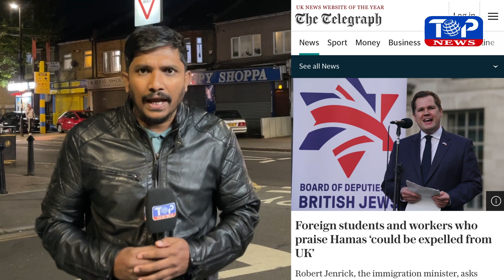স্টুডেন্ট ও ওয়ার্ক পারমিটে কঠোর বার্তা।Top News। Sarwoar Hussain